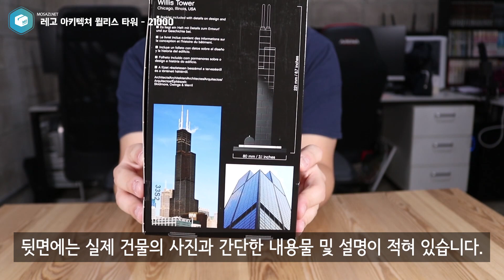[오늘 뭐 사지?] 레고의 첫 아키텍쳐 21000 윌리스 타워 (LEGO Architecture 21000 Willis Tower Unboxing)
새로운 컨텐츠. 레고 아키텍쳐 컨텐츠의 첫 시작은 레고에서 처음으로 출시한 첫 아키텍쳐인 21000 윌리스 타워로 시작합니다.

윌리스 타워는 국내에서 시어스 타워로 알려져 있으며 2009년 이름이 윌리스 타워로 변경되었습니다. 1973년부터 25년간 세계에서 가장 높은 건축물로 이름을 알렸습니다.

앞으로 레고에서 출시한 아키텍쳐 시리즈를 전종 리뷰할 계획이며 21000 부터 현재 출시 되는 모든 제품까지 단종된 제품도 모두 리뷰 할 예정입니다. (사실 레고 아키텍쳐는 다 가지고 있습니다 후후.)

궁금한 점은 댓글 남겨 주시면 답변 드리도록 하겠습니다.

가격 : 19.99불 (현재 단종되었습니다.)

장점
 - 아키텍쳐 시리즈는 멋있습니다.
 - 그리고 조립이 빨리 끝나죠.
 - 인스트럭션에 포함되어 있는 제품 설명이 아주 아주 좋습니다.

단점
 - 정가 19.99 불인데도 뭔가 아쉬운 느낌의 피스수.

"레고 아키텍쳐 시리즈. 반응이 좋으면 아키텍쳐가 이벤트로 찾아올 수도?"

Mosazi Instagram : 사진으로 보다 빠르게 만나실 수 있습니다.